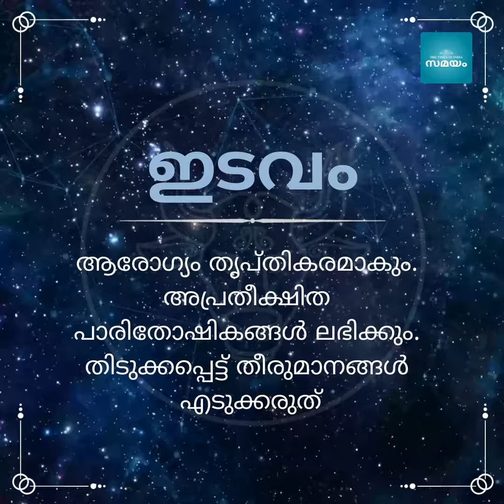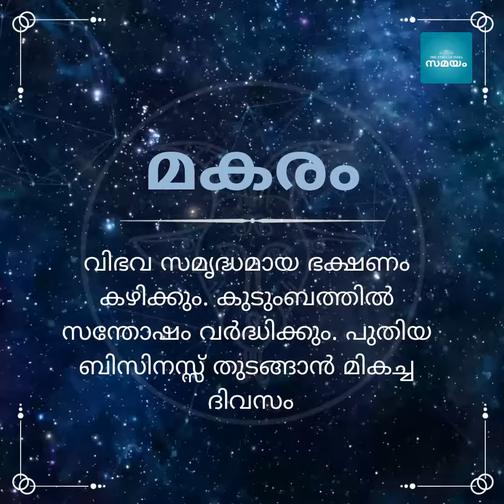രാശിഫലം; നിങ്ങളുടെ ഇന്നത്തെ ദിവസം എങ്ങനെ ? Astrology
© The Group Of Times Of India ©